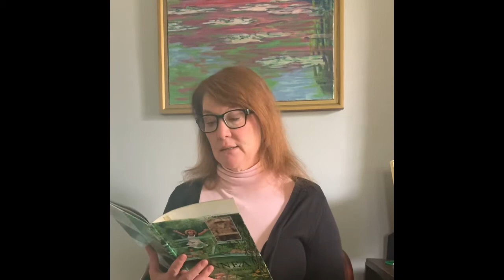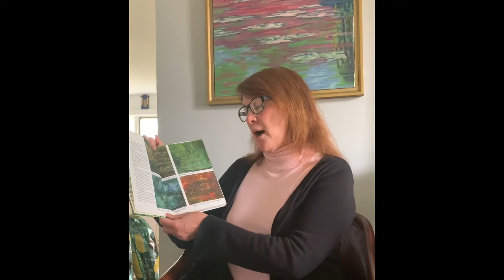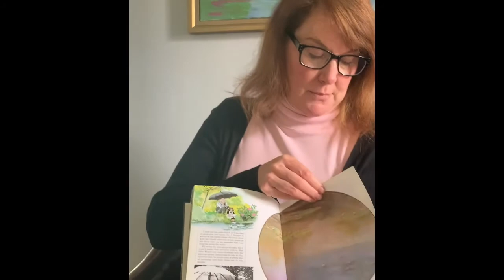St. John the Baptist art lesson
Mrs. Palmer talks about Claude Monet